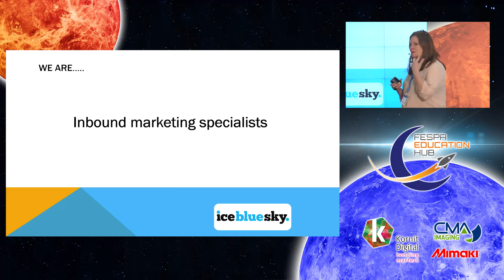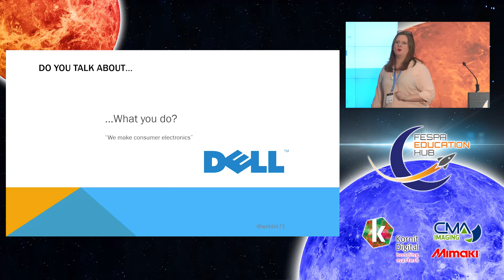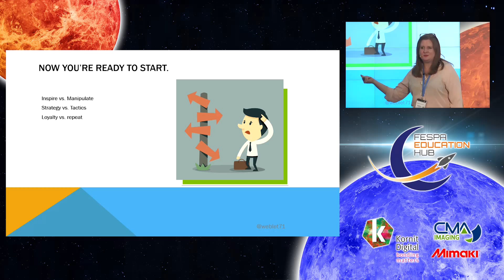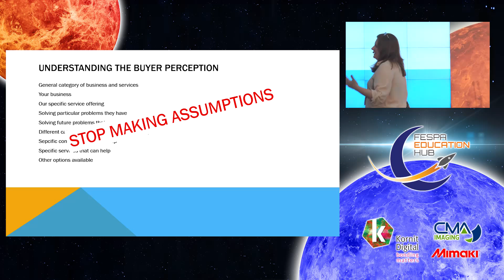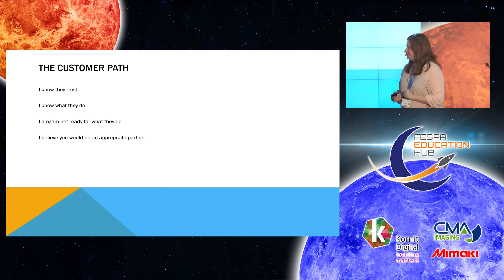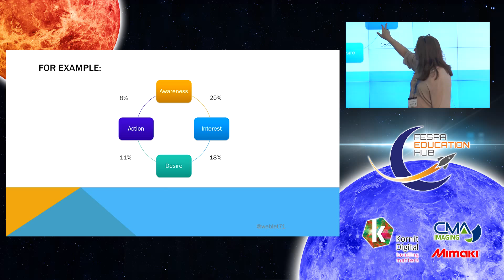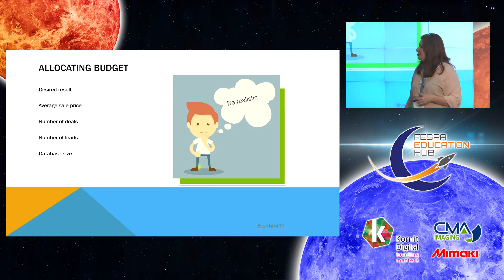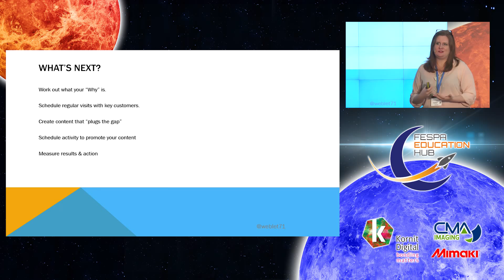Marketing guide for printers who don't do marketing - Charlotte Graham Cumming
If you're serious about growing your business, you need to make sure your brand and your marketing deliver. This session will give you a blueprint for kick-starting marketing that will deliver leads and help you grow.

Charlotte Graham Cumming, Chair at B2B Marketing Symposium